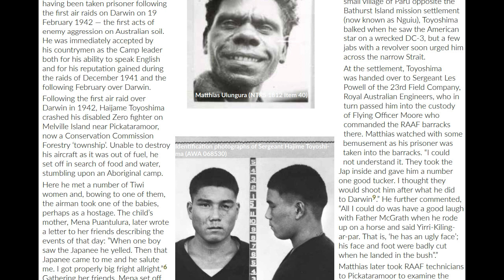Matthias Ullungura's Capture of Australia's First Japanese POW in WWII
Embark on a riveting journey in this video as we delve into the extraordinary story of Mattias Ullunguru, an unsung hero of Australia during World War II. Discover the gripping account of how Ullunguru, in the aftermath of the devastating Darwin bombing in February 1942, emerged as a beacon of courage by capturing Australia's first Japanese Prisoner of War. Join us in unraveling the forgotten chapters of history, highlighting the pivotal role played by this remarkable individual during a critical moment in Australia's wartime struggle against Japan.